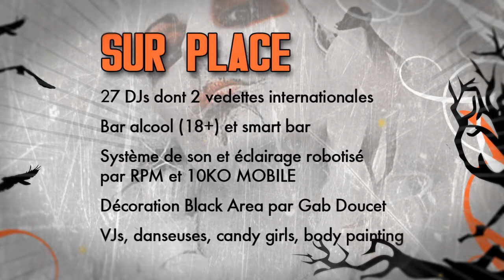BLACK LIGHT 2012 :: PROMOTIONAL TEASER VIDEO.mp4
This is the official promotional teaser for BLACK LIGHT 2012, happening October 27th 2012,  @ Mechoui International, Quebec, Canada: 264 ch. St. Grégoire, Saint-Étienne.

The event will have 3 stages and feature over 30 DJ's from around the Globe.

Nexus Artist Management Co-owner JUSTIN REMILLARD (agent for Marc Remillard, Globally) and MARC REMILLARD are both seen in the event trailer.